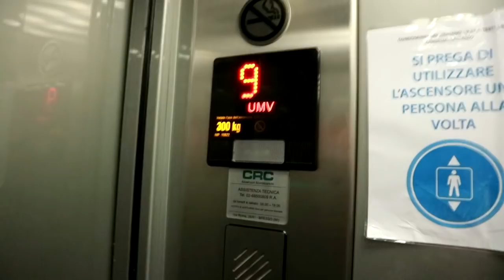CLOWN IN ASCENSORE SCHERZO SPAVENTOSO 😱 🤡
Oggi mi sono travestito da Clown e mi sono nascosto nell’ascensore nell’attesa che i miei amici arrivassero a casa! É stato spaventoso e super divertente! 😂😂

Costume da: The Space Party Viale Toscana 17 (MI)